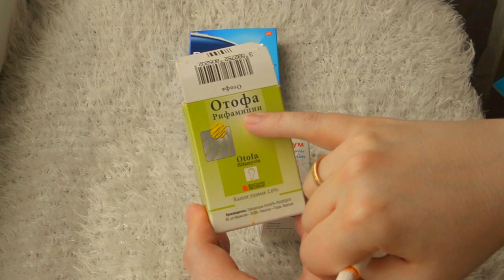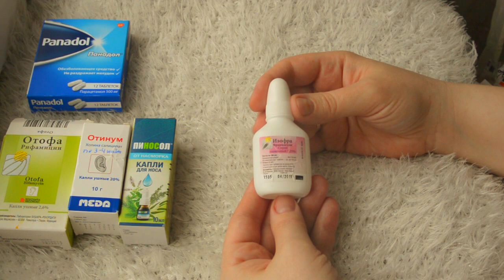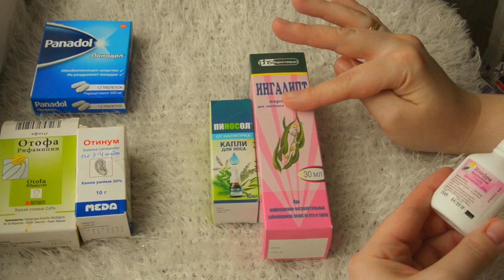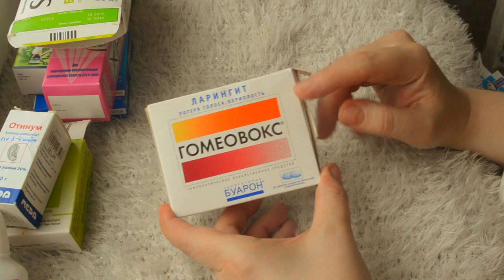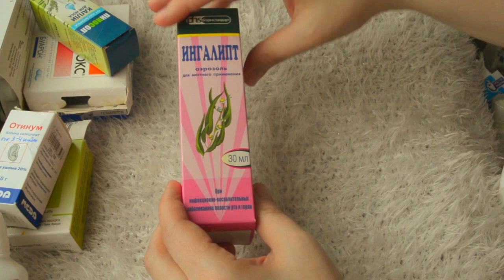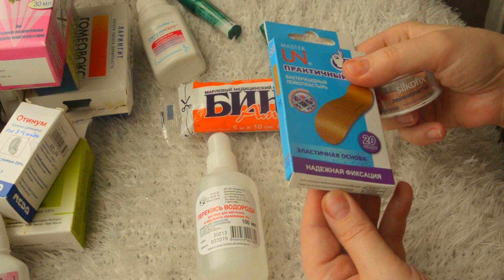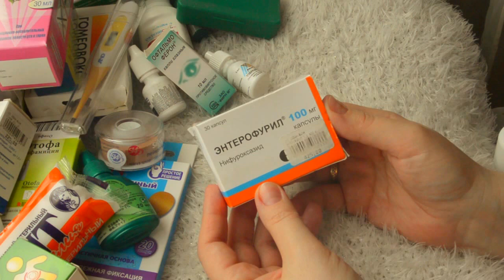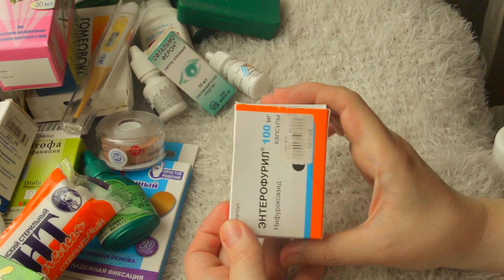АПТЕЧКА В ОТПУСК🔺Собираемся вместе! Все для ВАС и ДЕТЕЙ. [JANNA FET]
ОБЯЗАТЕЛЬНО: Советуйтесь с врачами и выбирайте оптимальные средства именно для себя, согласуясь с противопоказаниями!   Мы же просто показали аптечку, которую берем  с собой в поездки. Все используемое было ранее прописано врачами!
В состав МОЕЙ АПТЕЧКИ включены все средства, которые могут помочь при простуде во время акклиматизации, переохлаждении в воде. перегревании и ожогах для детей и взрослых. Я рассказываю о тех средствах, которые хорошо работали для нас, но ни сколько не утверждаю, что они подойдут вам!

С уважением к Вам, Жанна Фетисова.